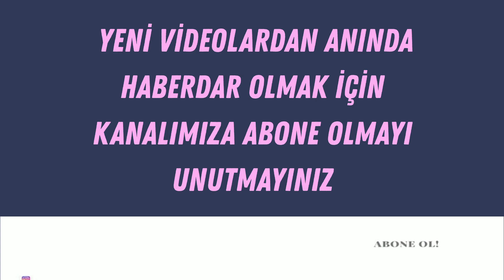Dodge Charger 2022 New Version Diecast Car Oyuncak Günlüğü Kanalı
Ürün satışımız yoktur. Oyuncakçılardan temin edebilirsiniz.